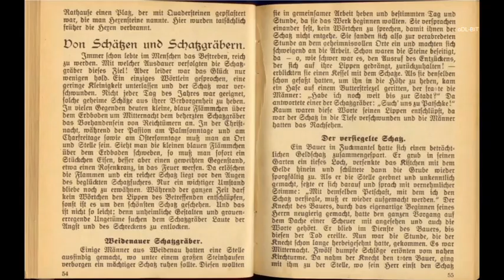Sagenhaftes Sudetenland (1) Einleitung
Mit Sagen, Mythen, Brauchtum und Musik auf den Spuren der Ahnen.

Die Geschichte der Sudetendeutschen geht an die 800 Jahre zurück. Edwin Bude und Cornelius von der Heyden entdecken in Sagen und Mythen, die Heimat ihrer Ahnen im Sudetenland.

Teil 1: Edwin macht sich Gedanken über die Sagen und deren Botschaften seiner Ahnen und besucht das noch vorhandene Grab seiner Ur-Großeltern in Alt-Rothwasser (Stará Červená Voda) bei Freiwaldau (Jeseník) im Altvatergebirge.